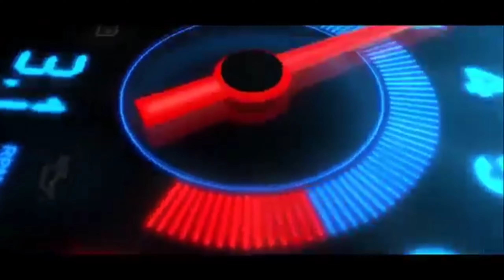TOP 5 SPORTS CARS || SUPERCARS IN DUBAI